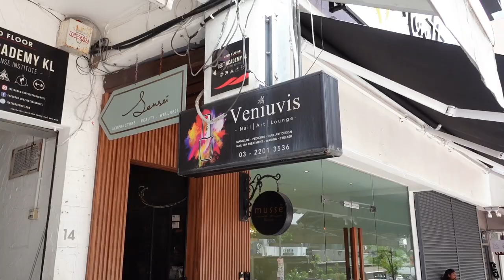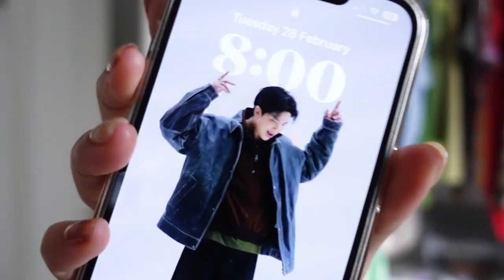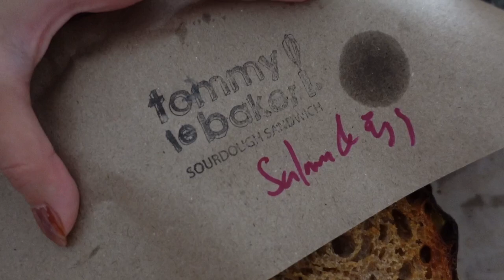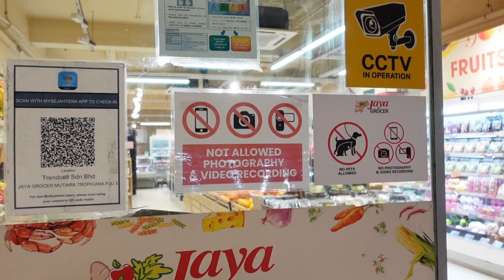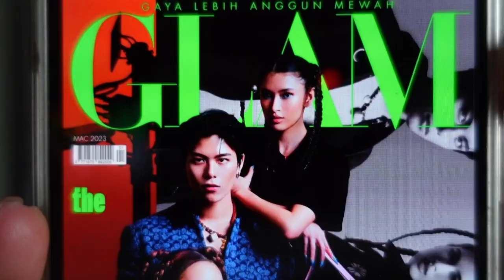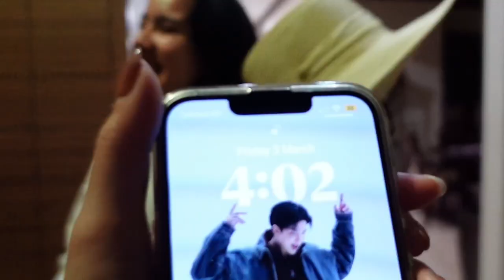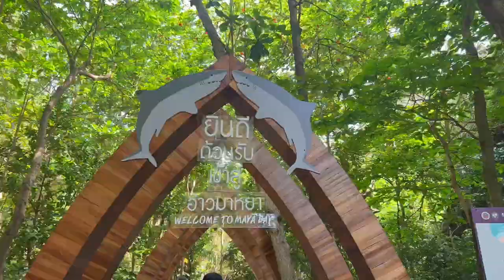JOHANIS' WEEKLY VLOG: Work + Phuket + Del's Bach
my last vlog was a series of events throughout the month of January, but this time around, I've decided to give a Weekly Vlog a go! tell me what you think in the comments, whether you prefer monthly, weekly, or even DAILY vlogs? 🫣